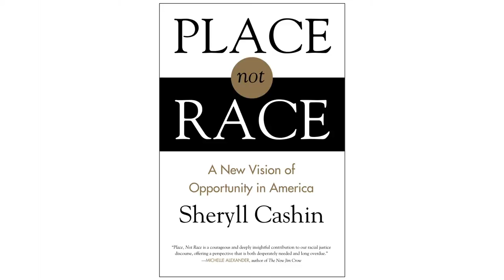Place not race -- a civil rights journey | Sheryll Cashin | TEDxGeorgetown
This talk was given at a local TEDx event, produced independently of the TED Conferences. In this touching talk, Professor Sheryll Cashin presents a letter to her two young sons. She speaks about journeys that comprises of the Civil Rights Movement in America and the road less traveled her sons have to travel. She imparts lessons of perseverance, family legacy and race that lead people to be successful and contribute to society.

Professor Sheryll Cashin, Professor of Law at Georgetown University, teaches Administrative Law, Constitutional Law, and Race and American Law among other subjects. She writes about race relations, government and inequality in America. Her new book, Place Not Race: A New Vision of Opportunity in America (forthcoming Beacon Press, 2014), argues that affirmative action as currently practiced does little to help disadvantaged people and offers a new framework for true inclusion. Her book, The Failures of Integration(PublicAffairs, 2004) was an Editors' Choice in the New York Times Book Review. Cashin is also a two-time nominee for the Hurston/Wright Legacy Award for non-fiction (2005 and 2009). She has published widely in academic journals and written commentaries for several periodicals, including the L.A. Times, Washington Post, and Education Week.